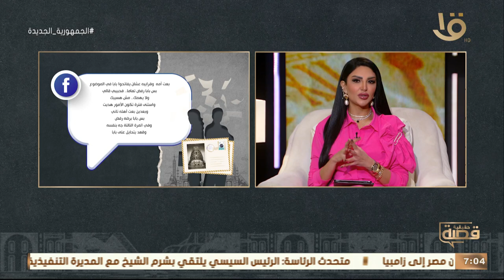ياترى ايه هي حكاية بثينة مع خطيبها وايه السبب اللي بيخليه يهددها هتعرف كل دا مع سالي عبد السلام 🔥🔥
" اقسم بالله هدبحك لو شفتك مع حد غيري 😱💣" .. ياترى ايه هي حكاية بثينة مع خطيبها وايه السبب اللي بيخليه يهددها هتعرف كل دا مع سالي عبد السلام 🔥🔥